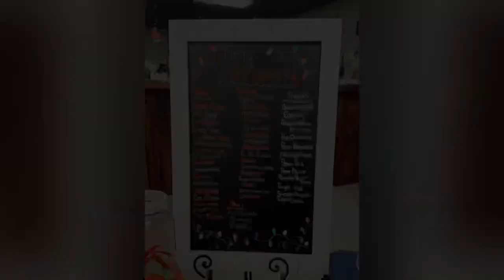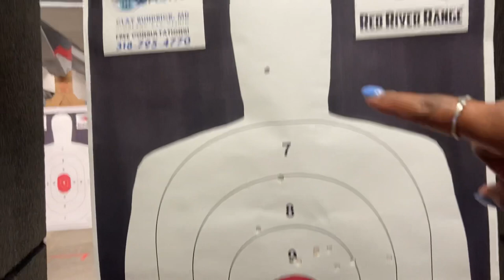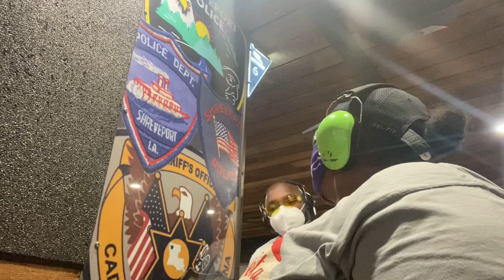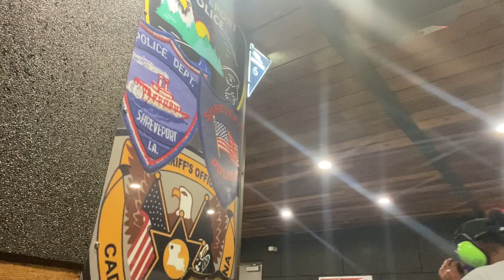🤩 First VLOG EVER 🤗| 💖Gun-Range With Dad 💖